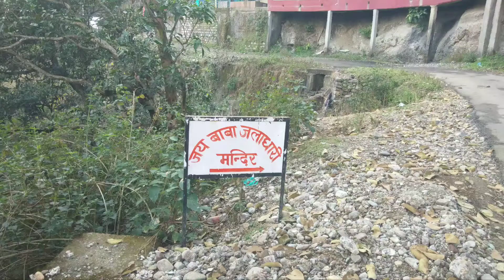साक्षात् भोले के करे दर्शन शिव पर क़ुदरती रुप से वहती हैं जल की धारा। बाबा जलाधारी।